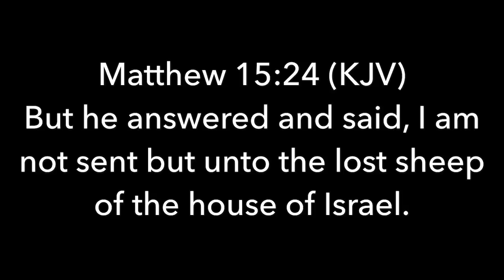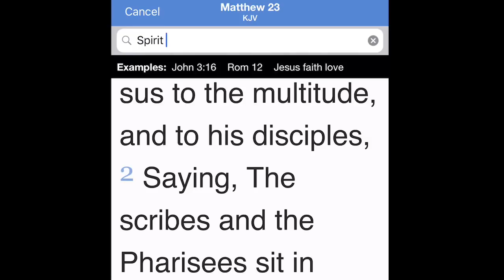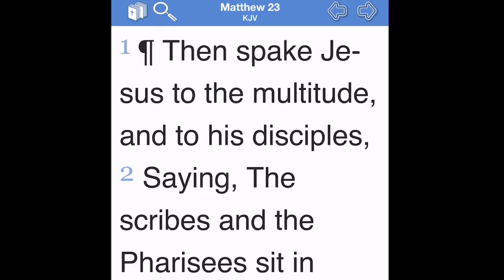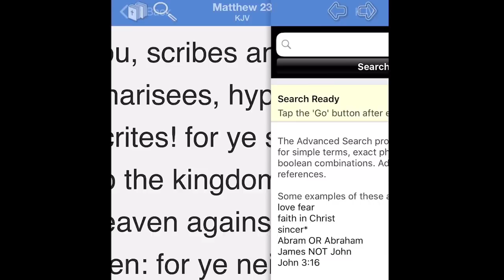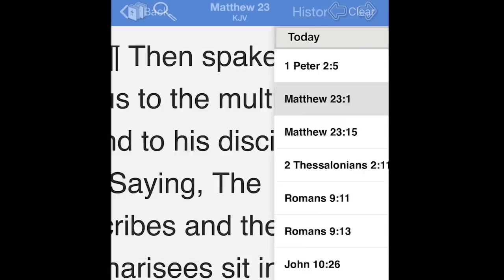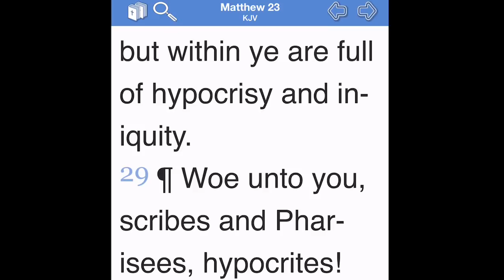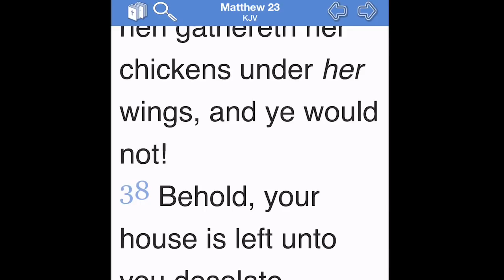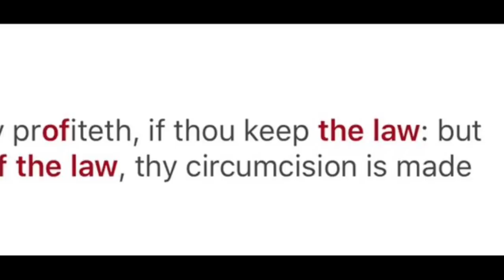Daniel 7:27 - When You See The Abomination, STAND IN THE HOLY PLACE. 👂🏽